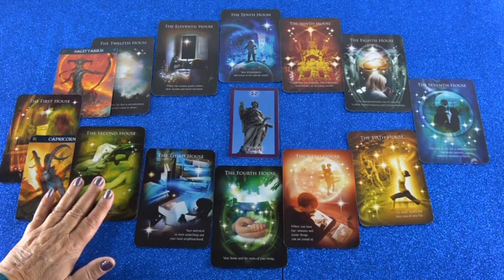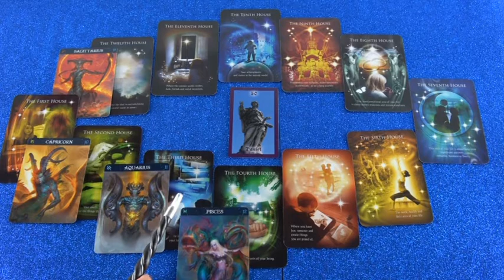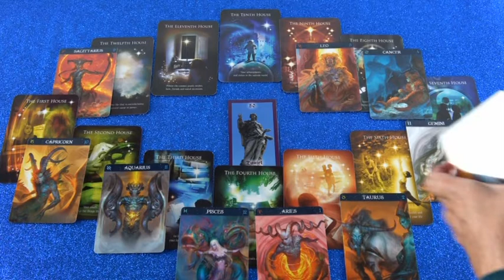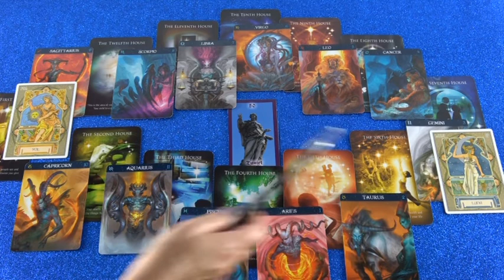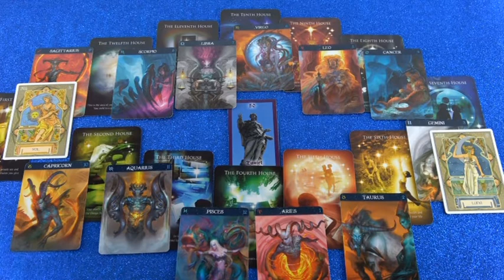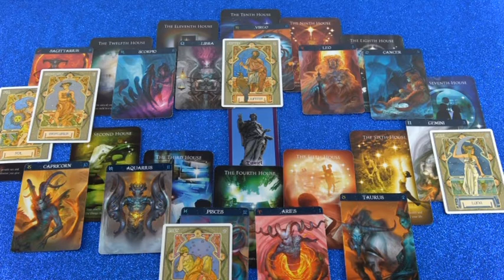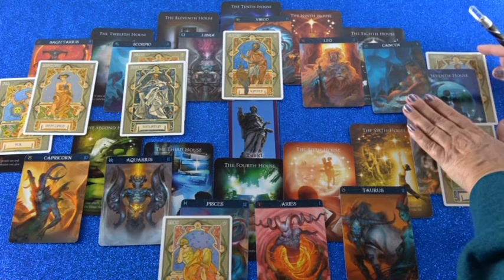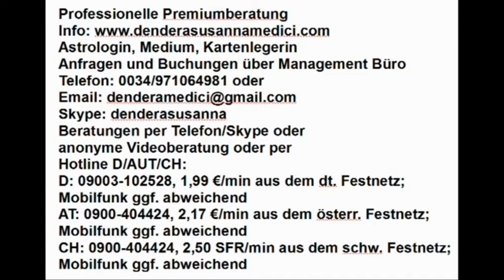Horoskop Analyse/Partnervergleich Teil 1(Arineada)